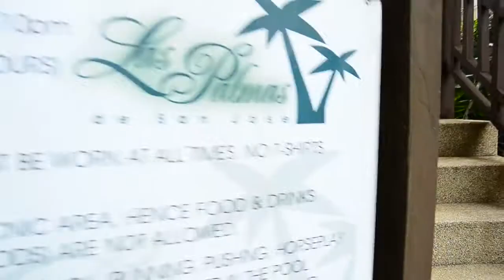ALANSIGAN - AGUDELO SDE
HOTEL CARMELITA, TUGUEGARAO CITY